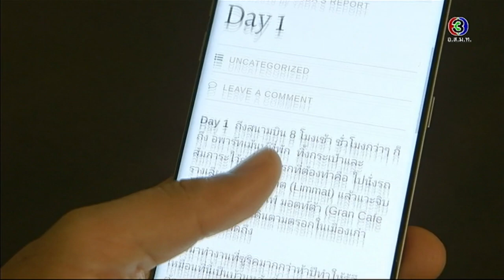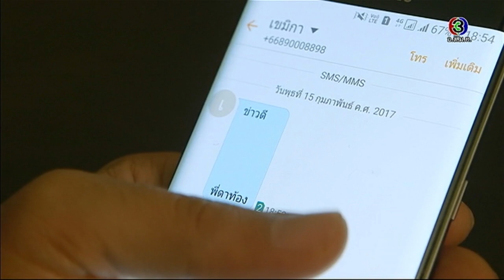FIN | ข่าวดี...พี่ดาท้อง!! | ระเริงไฟ | Ch3Thailand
นำแสดงโดย : เคน ธีรเดช, นุ่น วรนุช, อั๋น วิทยา, ไอซ์ อามีนา, แชมป์ ชนาธิป, พาย รินรดา, แมทธิว ดีน, ดิว อริสรา, ปู อนุวัฒน์, น้ำฝน สรวงสุดา, นง ทนงศักดิ์, มุก สิรินรัตน์, และนักแสดงมากฝีมือคับคั่ง
บทประพันธ์โดย : โสภี พรรณราย
บทโทรทัศน์โดย : พิมพ์ธนา
กำกับการแสดงโดย : กฤษฎา เตชะนิโลบล
ผลิตโดย : บริษัท ชิติเช่น เคน จำกัด
ควบคุมการผลิตโดย : บุษกร วงศ์พัวพันธ์

ถึงฉันจะเลวก็รักเธอ Ost.ระเริงไฟ | ปีเตอร์ คอร์ป ไดเรนดัล | Official MV

ทำไม Ost.ระเริงไฟ | ปนัดดา เรืองวุฒิ | Official MV